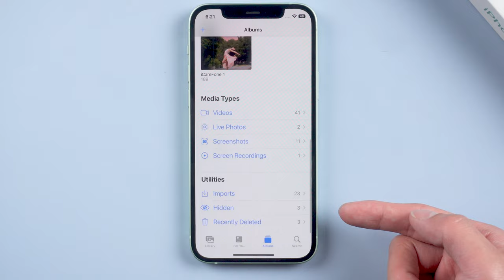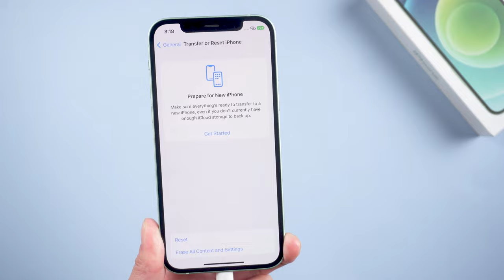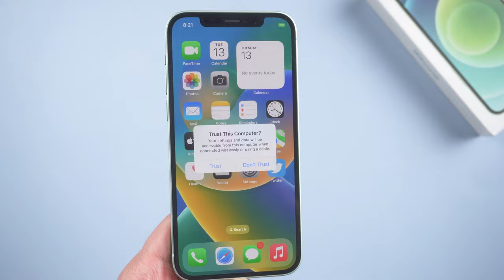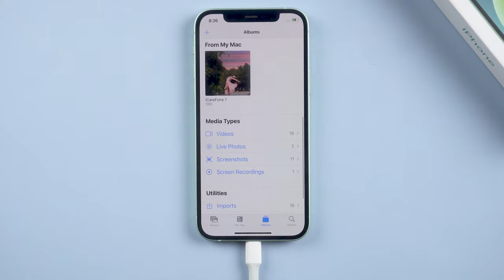Mi iPhone no me aparece Duplicar Fotos en iOS 16 (4 soluciones)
Reducir la versión de iOS 16 beta a una versión final es una tarea difícil siempre. Pero ahora llegó esta aplicación, con la que puedes volver iOS a la última versión estable rápidamente.

0:00 Introducción
0:25 Método 1: cargar su iPhone
1:15 Método 2: reiniciar configuración de la red
1:50 Método 3: reiniciar su dispositivo
2:12 Método 2: arreglar el sistema iOS con reinicio

📖 Guía relacionada: Reparación estándar: repara problemas atascados de iOS sin perder datos